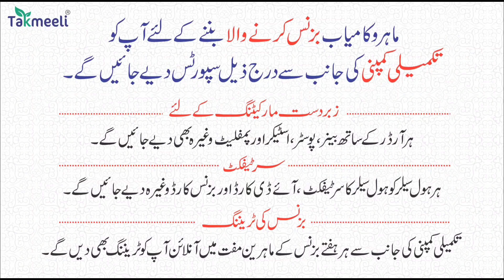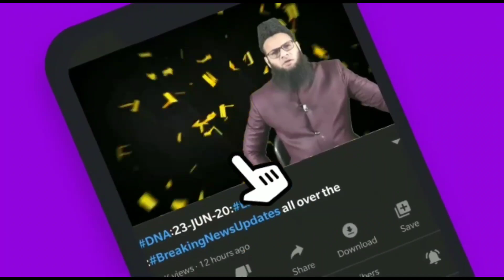5/10/23:Aaj ki Baat KhaasBaat:Din Bhar ki Badi aham aur zaroori,Mulki,aalami,aur Riyasati Khabrein?